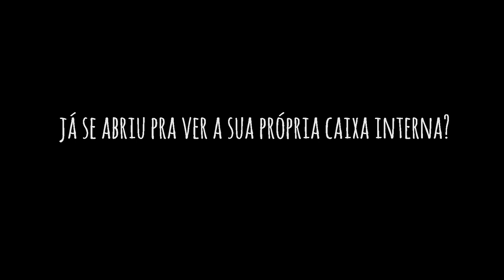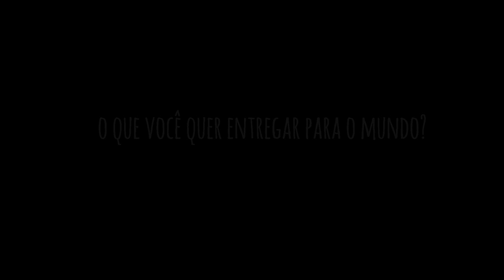EuSouL - Alex Bretas - Educando Fora da Caixa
Uma série de vídeos sobre o PORQUÊ das pessoas FAZEREM o que SÃO =)

Neste vídeo conheça Alex Bretas, fundador do Educação Fora da Caixa.
Uma Websérie de Pedro Céu, fundador do canal COCRIATIVO =)